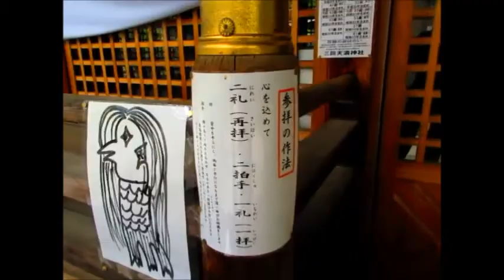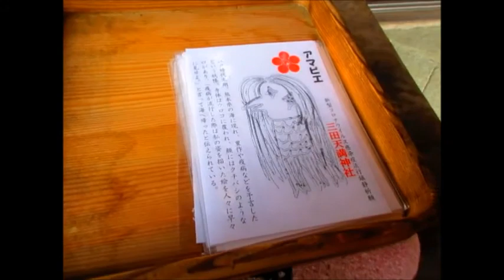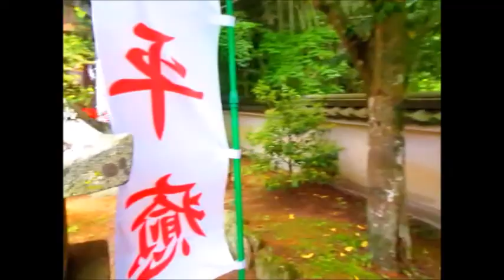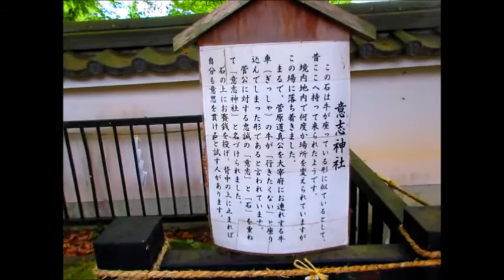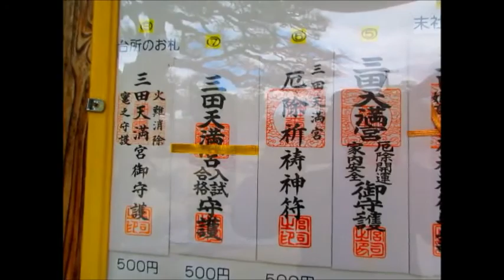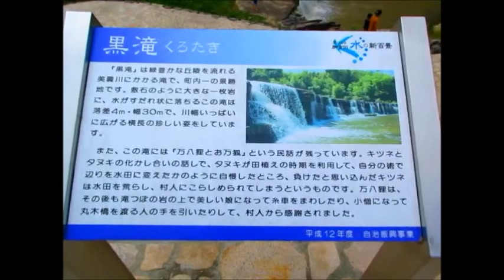コロナウィルス終息を願って「アマビエ」願い～？